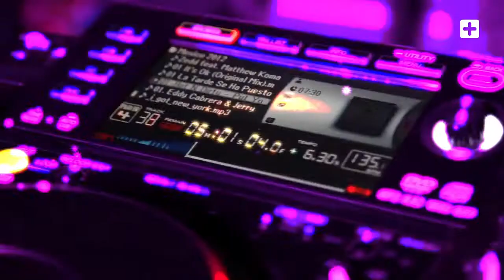Jerry Ropero & Stefan Gruenwald feat Gitano La Cancion del Mariachi Video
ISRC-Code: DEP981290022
Written and composed by Cesar Rosas
Published by Ceros Music/BUG Music
Produced by Jerry Ropero & Stefan Gruenwald
Label-Code (LC): Interlabel Music 19120
Used by permission of Interlabel NuMedia UG
INTERLABEL MUSIC (ILM) 062